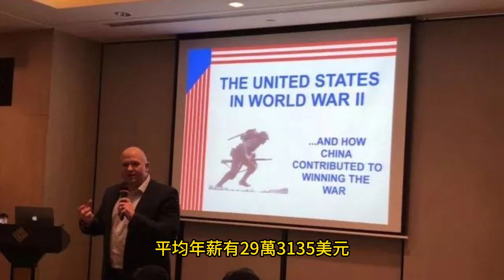南加競技-展現新機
2023年9月2日

校址設在美國加州洛杉磯的私立南加州大學，8月21日宣布禮聘54歲的柯恩(Jennifer Cohen)，岀任該校第10任體育組主任(Athletic Director)。
她是這所高等學府體育行政體系首位女性主管。
柯恩曾經於2016年5月24日，應聘成為華盛頓大學第15任體育組主任。
美國公、私立大學校際競技運動聯盟，是由「五大」聯盟(Power Five Conferences)主導，這些學校都是擁有長期運動競技傳統和歷史的高等學府。
「五大」聯盟指的是「東南14校」聯盟(Southeastern Conference)、「大西洋沿岸15校」聯盟(The Atlantic Coast Conference)、「11州14校」聯盟(The Big Ten Conference)、「五州十校」聯盟(The Big 12 Conference)，以及「太平洋6州12校」聯盟。
柯恩是「五大」聯盟現役的第六位女性體育行政高級主管。
美國大學的體育組主任，主要負責編列行政預算、管理日常行政、協調教練備賽、考核教練績效、更新器材設備、拍板教練去留、注意規則變化、宣傳競技活動、號召各界支持等。
南加大共有23位總教練；女子球隊聘請32名助理教練，平均年薪為8萬9228美元；男子球隊則聘請38名助理教練，平均年薪有29萬3135美元。
該校參加的競技項目包括男子組部分：棒球、高爾夫球、美式足球、籃球、網球、排球、田徑、水球、游泳和跳水。女子組包括籃球、沙灘排球、越野、高爾夫球、棍網球、網球、英式足球、游泳和跳水、划船、田徑、排球和水球。
延期主辦的2020年日本東京夏季奧運會，共有65名南加大的校友，或是目前在校的運動員與會，這是該校連續6屆夏季奧運會，都至少有40名以上校友和校隊成員代表參加。
柯恩的重責大任，就是必須帶領南加大由「太平洋6州12校」聯盟(The Pac-12 Conference)，平穩過渡到「11州14校」聯盟。
「太平洋6州12校」聯盟目前主要成員還是為南加大、洛杉磯加大、猶他大學、奧勒岡州立大學、華盛頓大學、亞里桑納州立大學、華盛頓州立大學、亞里桑納大學、柏克萊加大、科羅拉多大學和史丹福大學、奧勒岡大學。南加大和洛杉磯加大，已經於2022年6月30日確認在2024年8月2日易軌。